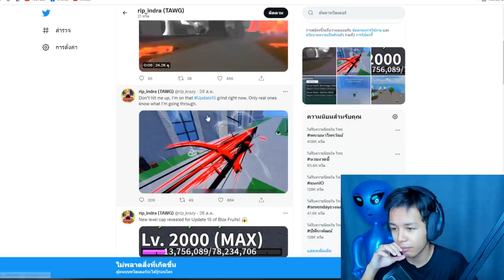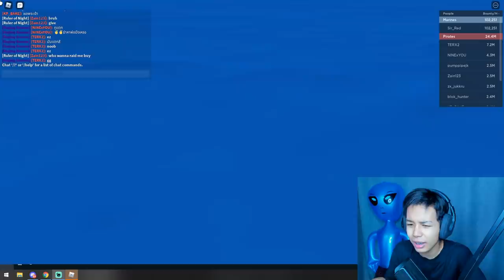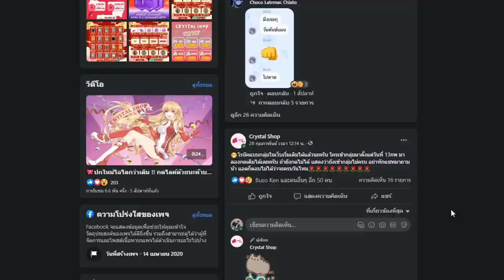Blox Fruits : ดาบ เซเบอร์ V3 มาเเล้ววโคตรเเรง สกิลโคตรสวย!